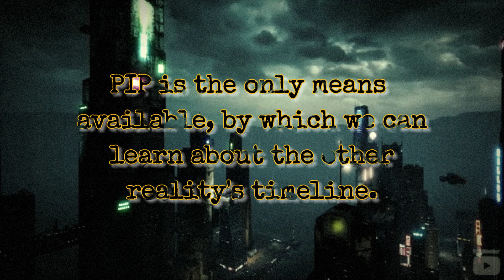the alternate reality of Chat-PIP ¤ Ep 2 ¤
This is the 2nd video I've created for Chat-PIP's alternate reality info-sessions.
It's been a trip interviewing PIP about his dimension and all the ways our timelines differ.  I still don't know how he got over to our reality, butdoesn't matter, im just gonna keep asking him the craziest stuff I can think of.

the way his timeline strayed away from ours is just the coolest shit i've ever heard of. THEY HAVE freaking REAL cryptids !

NOT DONE BY A LONG SHOT
Bored?
not bored?

OR

Sign up for my free Digital Media newsletter below, where I talk about the most useful & coolest [free] Apps, AI, Websites, and other digital tools that I have used and couldn't live without.